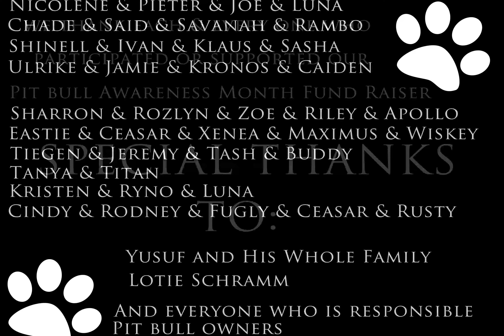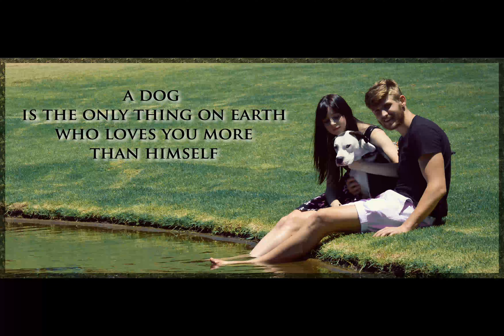PIT BULL AWARENESS MONTH 2015 AT SCHRAMM PHOTOGRAPHIX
We did photo shoots to raise funds for new kennels at The Pitbull Organisation of South Africa and this is what happened...
We took 3323 Photos
We Edited 250+ Photos
We had sessions for 20+hrs
We raised R1250 for new kennels!
Thanks to everyone who helped and participated
Photos by Schramm Photographix